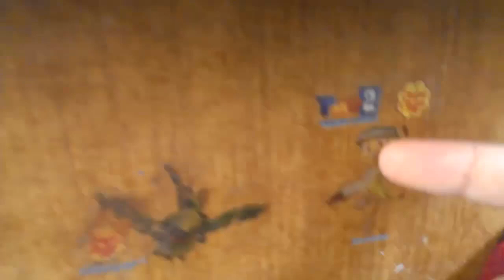Видео обзор.Будни хомяка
Добавляйтесь в друзья,приму всех!
▬▬▬▬▬▬◄ Разверни !►▬▬▬▬▬▬

●  Если хотите помочь денежными средствами вас отблагодарю в следующим видео !

Привет поисковикам :
Видео обзор
Будни хомяка
Ня хомяк
Хома
Конкурс на самый креативный обзор от Зверье и Маков Нет
Конкурс на самый креативный обзор
Зверье и Маков Нет
Зверье
Маков Нет
кутекан
хомяк кутекан
хома кутекан
кутекан хомяк